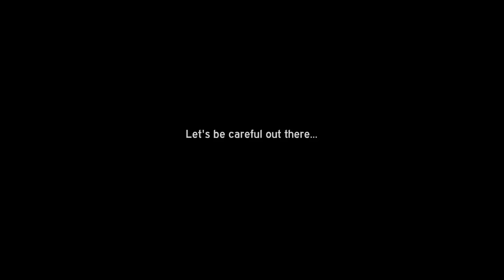Boston Boneheads / Bad Drivers - Vol 39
It's back! My never-ending nightmare of BadDrivers and Mass Pike crashes. This installment features a special guest appearance by Albany NY! WOW!